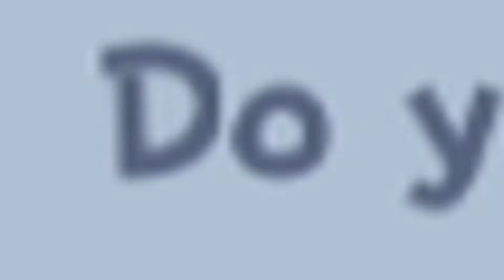Who needs Mario Odyssey?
Super Mario Galaxy but walking upside down makes me want to puke

Credits:
We got a bunch of credits today, first we got the usual credit to Qumu Music for that wonderful Mii Music:
Then I gotta give credit to the same guy again for their cover of Super Mario Bros. 3 - Overworld:
We also got Noteblock coming in for the music you heard in the later half of the video:
Also shoutouts to one of the grossest games I've ever seen:
The last credit is going to GamesDoneQuick and 360Chrism for his run of Super Mario Galaxy:

:D